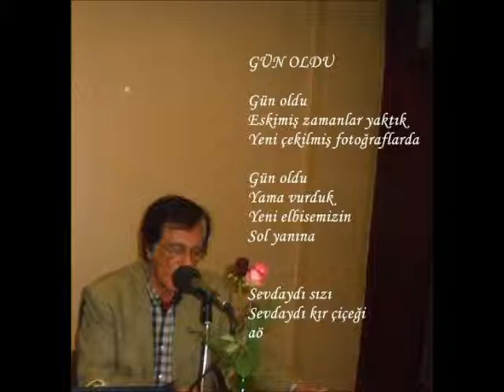Ahmet Özsoy - Başlıksız Şiir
Şair-Ozan Nebih Nafile'nin hazırlayıp sunduğu "Umudun Sesi" şiir ve türkü rüzgarı radyo programından... 20 Kasım 2014